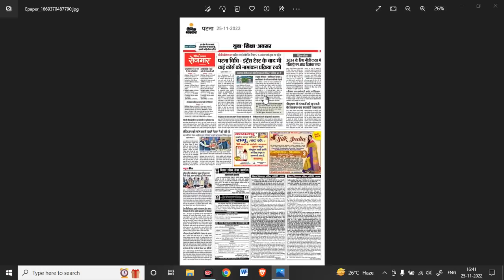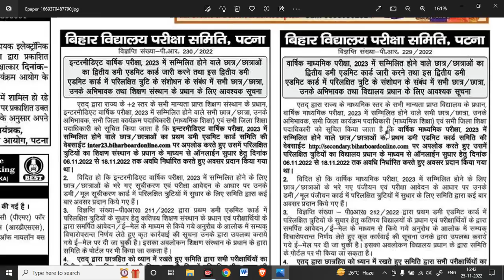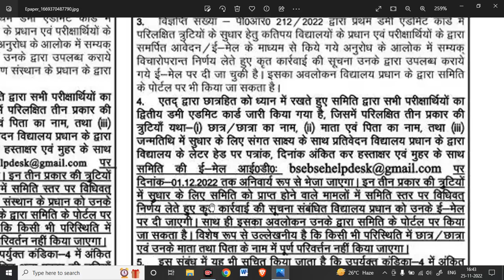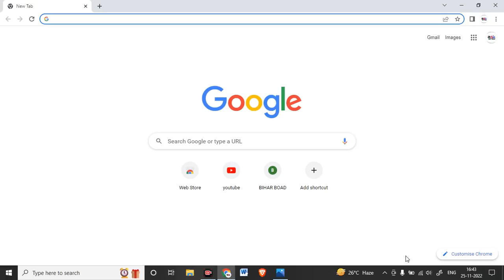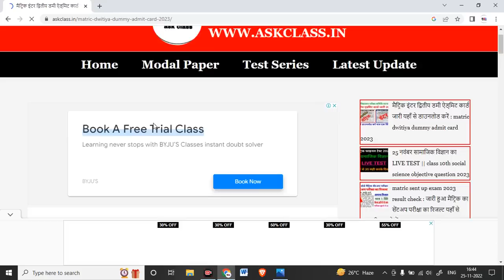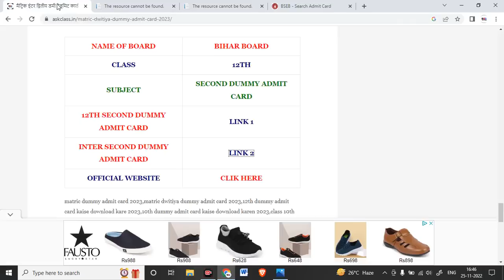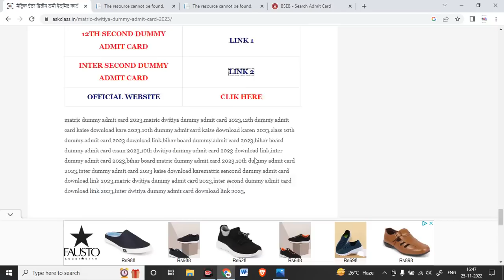10th Dwitiya Dummy Admit Card 2023 Download Link || Matric Dwitiya Dummy Admit Card 2023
10th Dwitiya Dummy Admit Card 2023 Download Link || Matric Dwitiya Dummy Admit Card 2023

Topic Covered👍👍👍👍👇👇👇:-
matric dwitiya dummy admit card 2023
10th dwitiya dummy admit card 2023 download link
matric dummy admit card 2023
12th dummy admit card kaise download kare 2023
10th dummy admit card kaise download karen 2023
class 10th dummy admit card 2023 download link
bihar board dummy admit card exam 2023
bihar board matric dummy admit card 2023